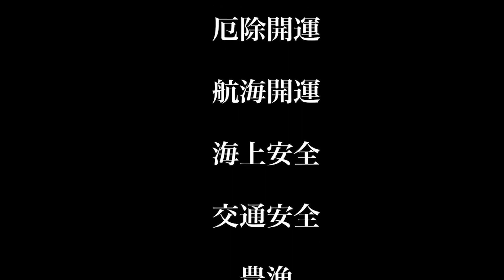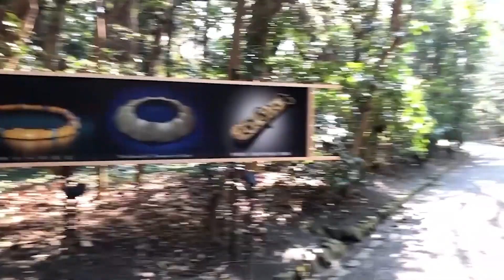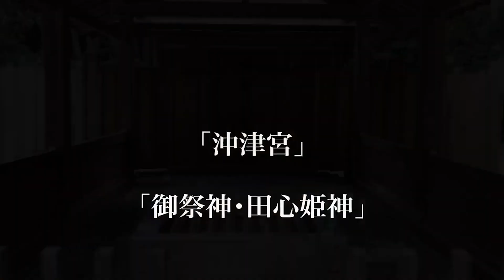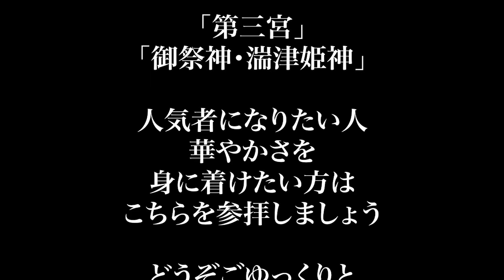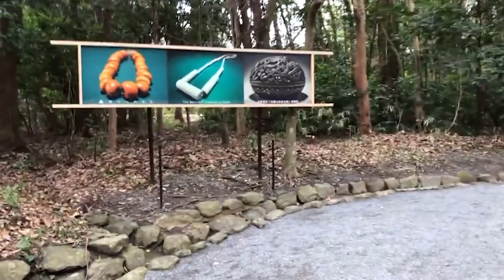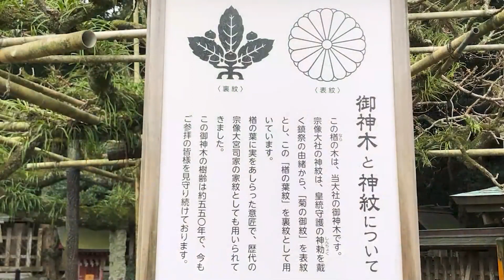【億超え！】あなたの金運が上昇し、お金を引き寄せる最強の動画！【宗像大社リモート参拝】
最強浄化の塩
「白い恵」はこちら
金運上昇チャンネルのたかみーです＾＾

今日は宗像三女神が祀られているパワースポット
宗像大社のリモート参拝動画になります

日本各地に七千余りある宗像神社、厳島神社、
そして宗像三女神を祀る神社の総本社です

宗像三女神が降臨した地である
高宮祭場のエネルギーはものすごくて

神社に行った時特有のスッキリして心が澄む感じが
1000倍にもなったような濃密なエネルギーで
瞬時に洗い流されていくような不思議な体験でした

これをもっとうまく伝えられたら…(´・ω・｀)

高宮祭場は特におすすめです♪

たかみープロフィール

マヤ暦・日本神道を学ぶ

個人セッションは　200名以上にのぼる

大学卒業後
金融会社に入社し3年6ヶ月連続で営業成績1位になり
その後独立する

そこから全ての事は1人で出来ると錯覚して天狗になり
人間関係で衝突を繰り返す
思い通りにならない人間関係に悩むが
自分からだんだんと人が離れていくようになってしまう

結果、人間関係で悩み
孤独に耐え切れず

富士の樹海で自殺をしようとするも
偶然通りかかった自殺志願者に助けられ
奇跡的に一命をとりとめる

その後は人間関係の恐怖から引きこもりになり
1500万円の借金を抱える。

そんな時、突然の母が病気で倒れ
後遺症が残ったことから

自分は何をやっていたんだと
今まで生きてきた中で一番後悔をした

そこから
外に出られるようになり
仕事を3つ掛け持ちして
朝から晩まで働くものの

利息に追われ借金は一向に減らず
先の見えない不安の中働き続ける

その経験から

「自分と同じ経験はして欲しくない」

をモットーに

目先のお金を追うのではなく
まずは自分に持てるモノを
全身全霊で伝えることに集中した

その結果、
後からお金が入ってくるようになり
借金も完済し

精神的にもとても楽になり
安心感と充実感に包まれた
毎日を送れるように変わっていった

前を向けない人を
１人でも多く背中を押し
明るい人生を踏み出せるように

マヤ暦を通して
力強い生き方を伝えている。

【マヤ暦とは】
古代マヤ文明で使われていた暦で
260日それぞれ異なるエネルギーが宇宙から注がれていて

人は生まれてくる時に
今世の自分の使命を果たすために

自分に必要なエネルギーが流れている日を
選んで生まれてくると言われている

そのため
生まれてきた日のエネルギーを見ることで
自分の使命・役割・持って生まれてきた資質を
紐解くことができる

マヤ歴は人生そのもの。
生きる意味を知ることが出来る。